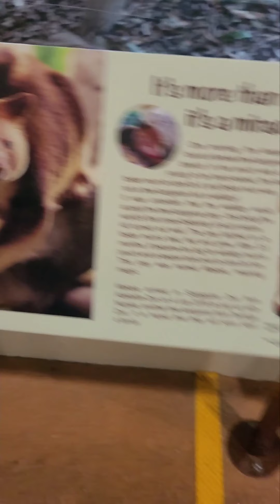[+237] 윤슬이의 생애 첫 동물원 나들이. Selena visited Singapore zoo for the first time in her life